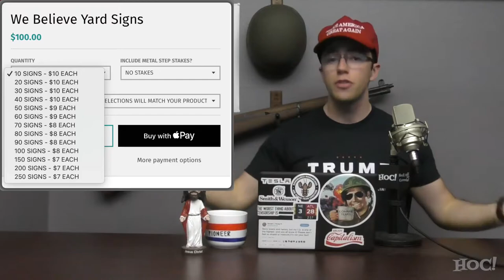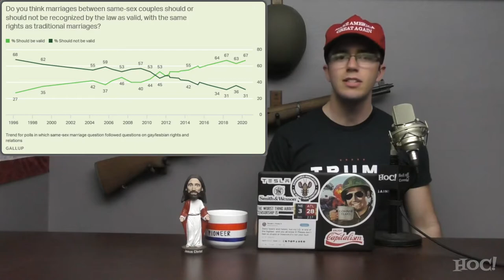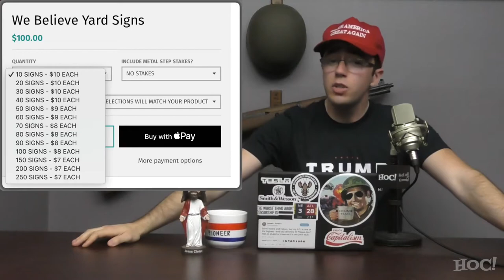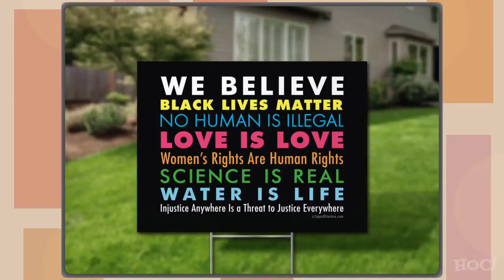DEBUNKING the Stupidest Liberal Yard Sign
This WE BELIEVE yard sign from 'Signs of Justice' is by FAR the most self-righteous sign this election cycle, possibly in human history. It aggregates seven liberal talking points to display to your disinterested neighbors, and we debunk all of them here.